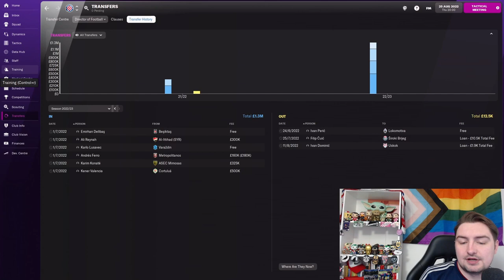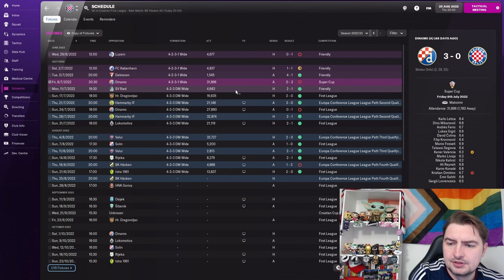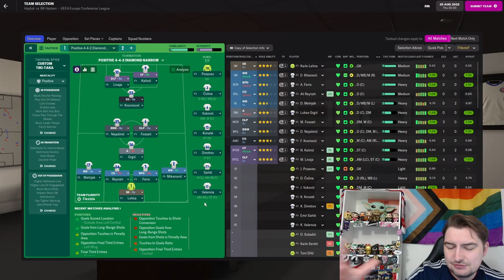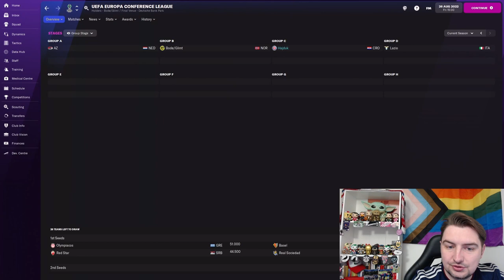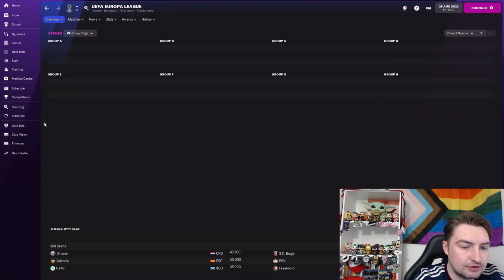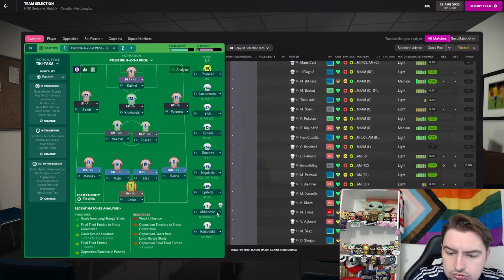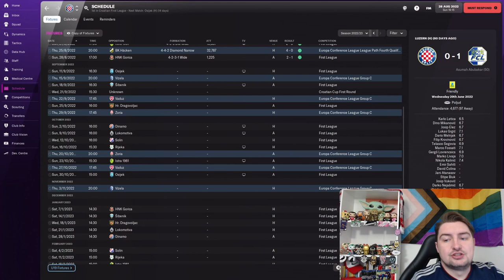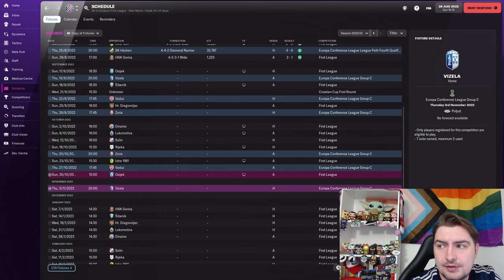Transfer Trouble | Football Manager 2022 | Hajduk Split | Episode 9 | FM22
In the 1980's a golden generation of talent was being born in Yugoslavia, unfortunately due to the fall and subsequent split up of the nations no country has achieved dominance in Europe...

However one man is looking to change that. With fresh idea's and certain amount of skills, FMEdinburgh has returned and this time it's with Hajduk Split. So sit back, get comfy and watch as Edinburgh gets lost in Croatia.

It's been a long summer but we are out the other side, with some fresh talent. Out with the old, in with the new batch. 6 new recruits will be playing there football at the Poljud next season.

Also we have 2 games, first of with is a crucial Europa Conference League qualifier against BK Hacken. Can the big Swedes dash our hopes away?

Then we go for some league action against Gorica. Can we maintain our tremendous start to the season? Only one way to find out...

As always with this type of save, we have introduced certain criteria...

- All signing's must be under the age of 23, with exception of current international players for Croatia.
- Signing's are preferred to have come through the academies in the former Yugoslavian regions.
- I will attempt to get a Hajduk Split top
- Domestic dominance before European dominance is preferred.